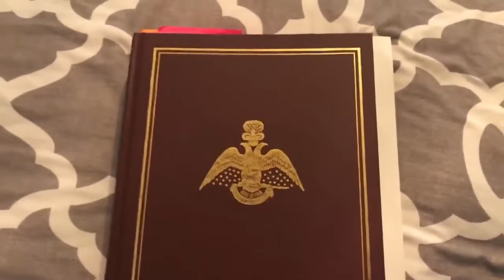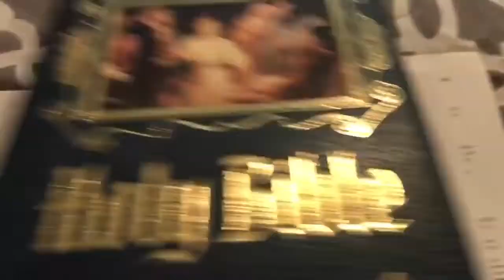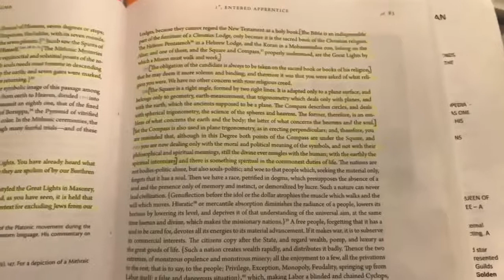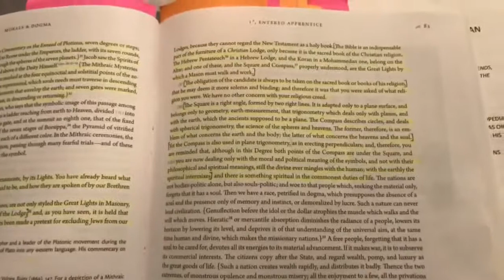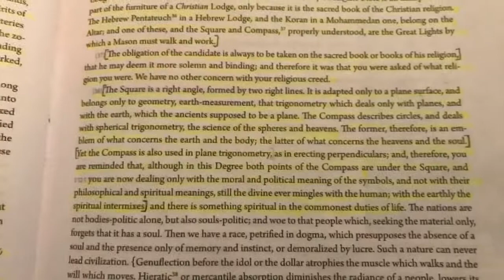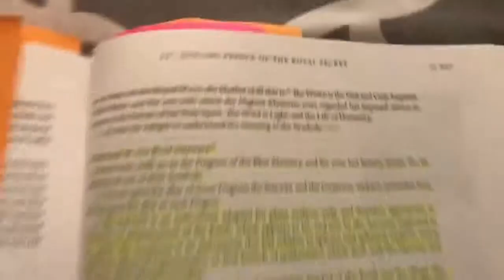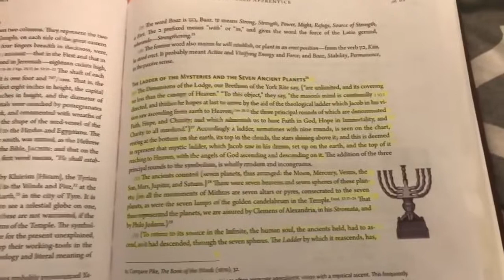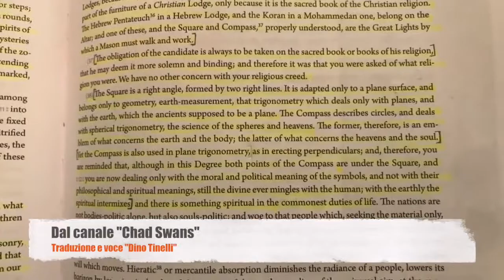LA MASSONERIA AFFERMA CHE LA TERRA E' PIANA.